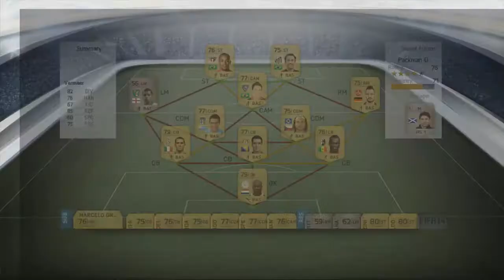FIFA 14 UT | Packman Episode 9 - GOLD! Always Believe In Your Soul!!